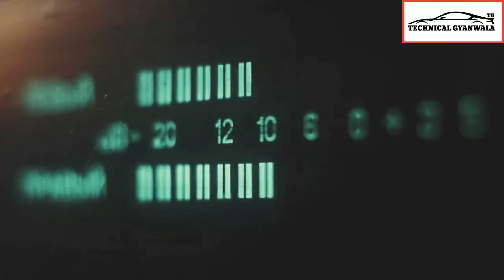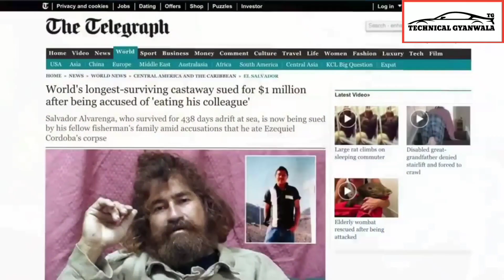438 days lost in deep water//438 दिन पानी के अंदर फ़ंसे रहने के बाद कैसे बचा ये आदमी